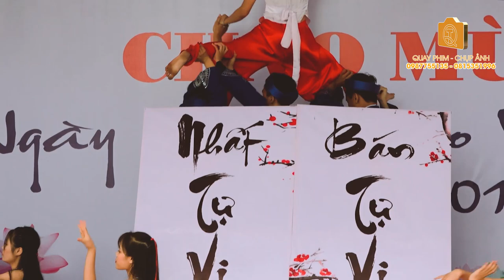Múa Nghĩa Sư Đồ | 12A1 THPT Đồng Quan | Camera Quang Tạ - 0987755135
ĐĂNG KÝ ĐỂ CẬP NHẬT VIDEO MỚI NHẤT
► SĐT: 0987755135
Cảm ơn !